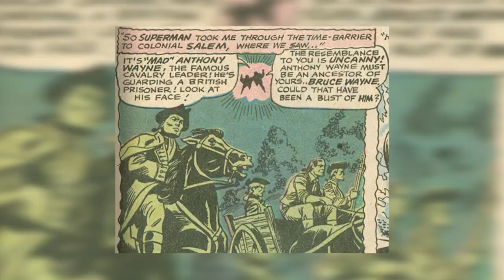Superman Accuses Batman of Witchcraft -World's Finest Comics #187 (1969):Comic Book Story Time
Let's talk about Superman, that lovable little guy, bringing Batman to the past and then accusing him of Witchcraft. Because what are best friends for?

♥BIG THANK YOU TO THESE PATREONS♥:
BomberPidgeon
Ronnie South
Robert Cintron
Childe Roland
BornBuckeye
John Cadena
Cameron Rapoza
Evan Johnson
MrFifaSA
KidFresh32